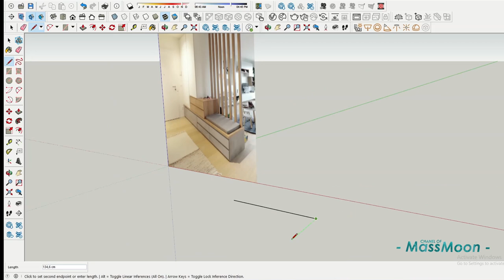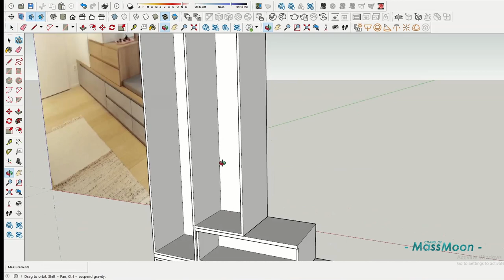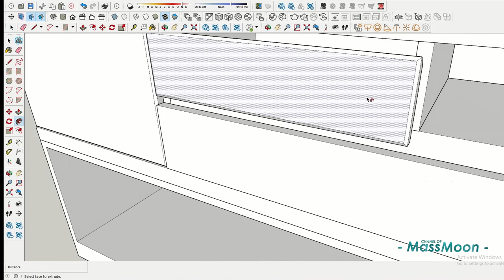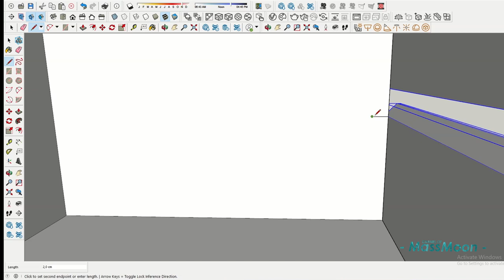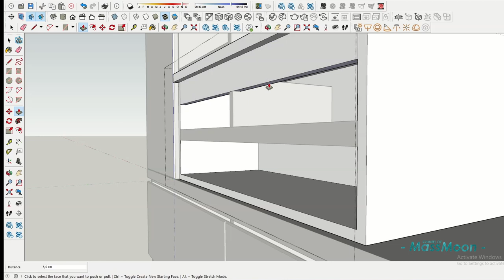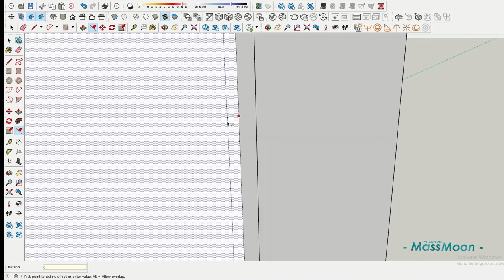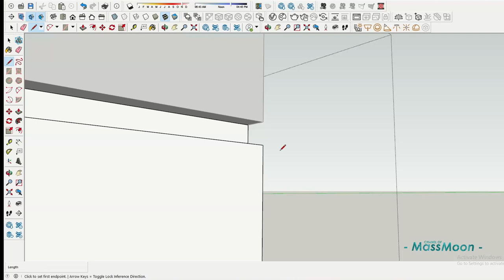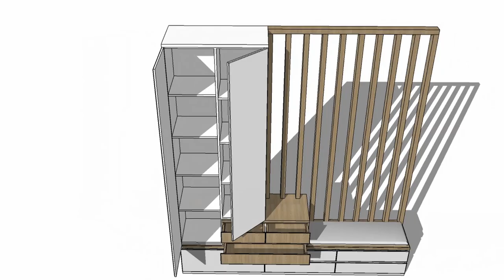WOODWORKING DESIGN APPS - SKETCHUP - Modeling, Membuat partisi ruangan minimalis lebih fungsional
memberikan manfaat untuk teman-teman warga kreatif semua, walau sedikit ilmu yang saya bagikan.

Gambar yang saya jadikan untuk bahan saya cari random dari pinterest